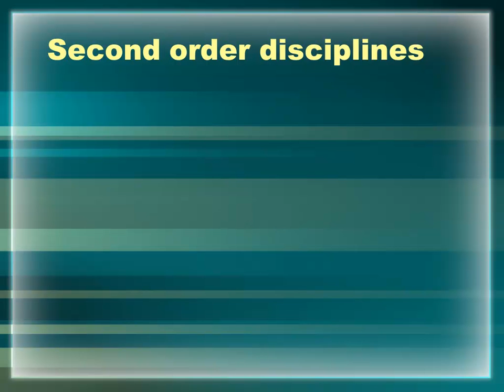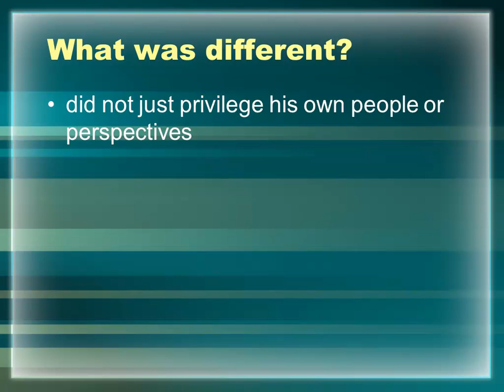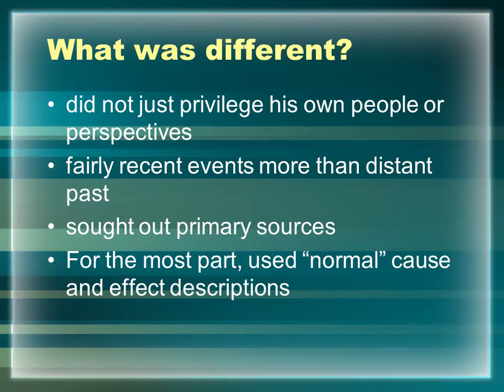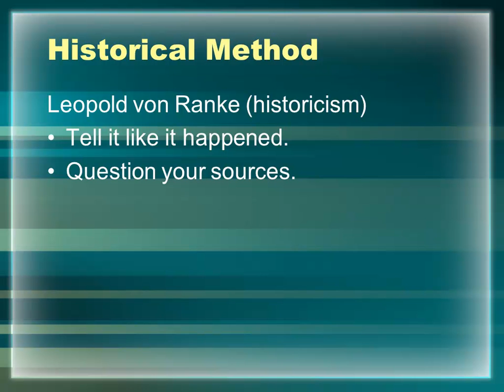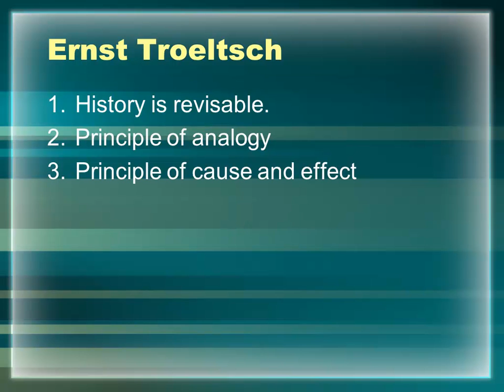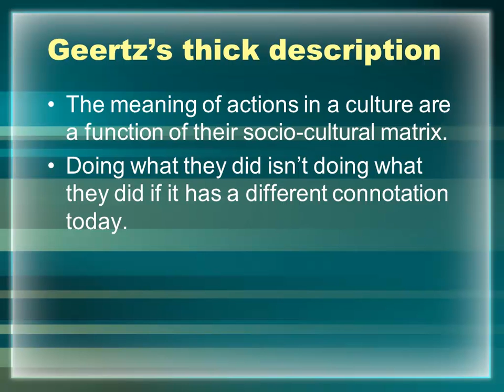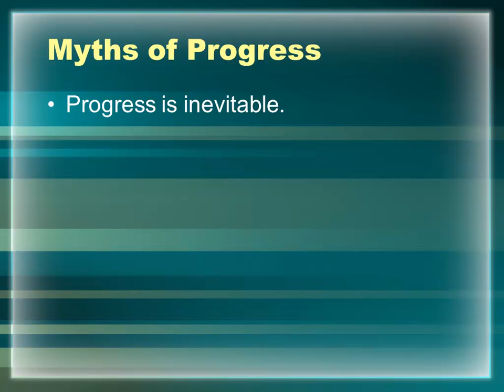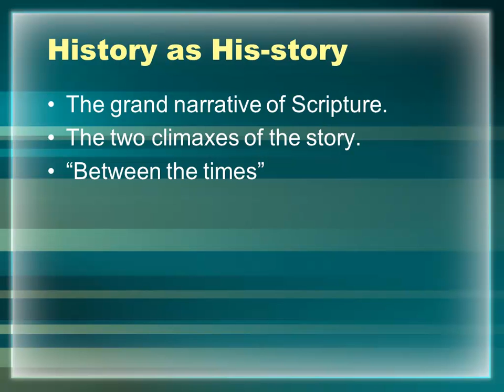11. Philosophy of History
34 minute overview of the philosophy of history from a Christian perspective, from the notion of Herodotus as "father of history" to von Ranke and Troeltsch to myths of progress and linear views of history, ending with some very quick thoughts of a Christian perspective on history.